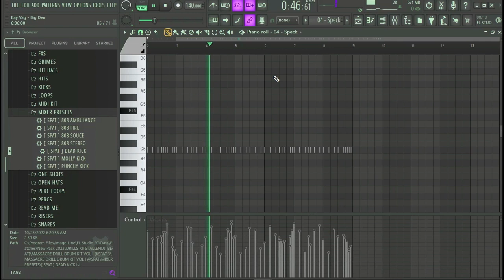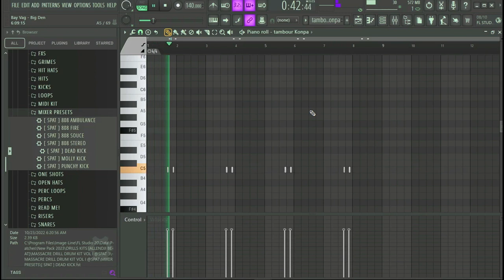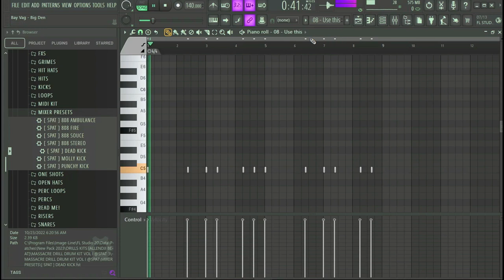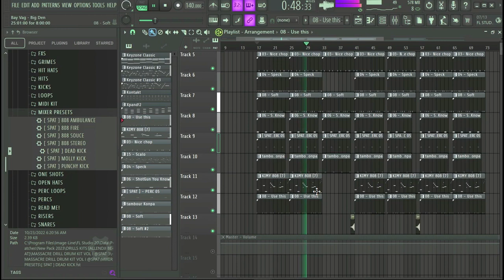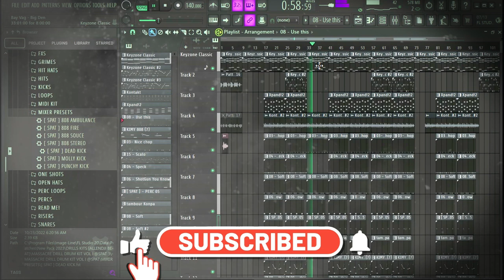BIG DEN - Bay Vag - Vin gade Koman Allendji The Maker te fè Beat la 🔥🔥🔥🔥🔥🔥🔥🔥🔥